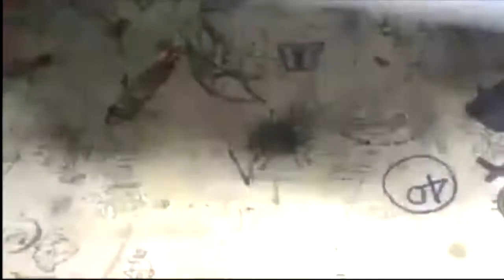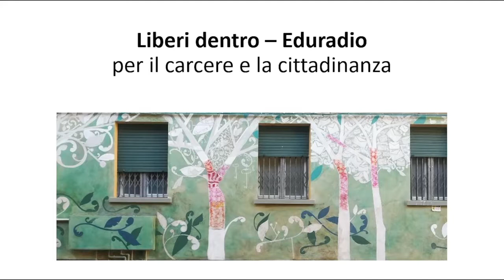Ven 19 2 h 17 Teatro Cantieri meticci